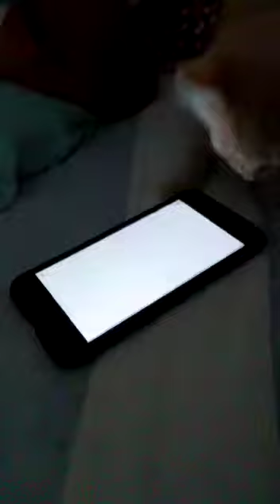Eu tbm tenho celular pessoal!!!! kkkk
animais mais fofinhos do mundo